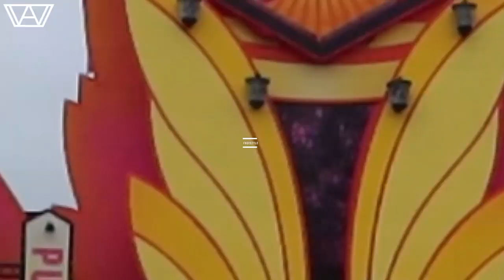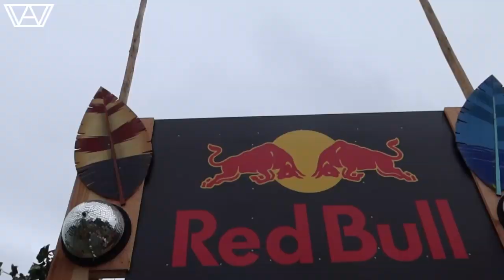PONCHO PARTY | Decibel Outdoor 2019 (Saturday)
I’m wearing:
Cropped sweater: River Island
Jeans: Only
Glasses: Charlie Temple
Shoes: Nike